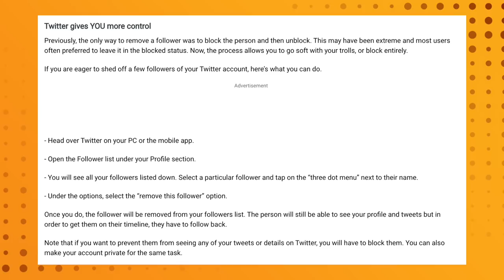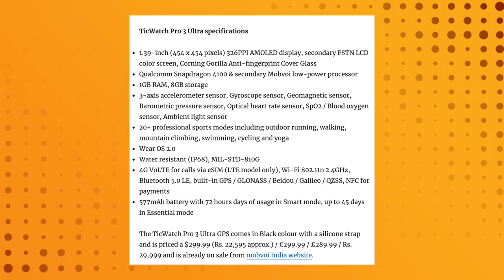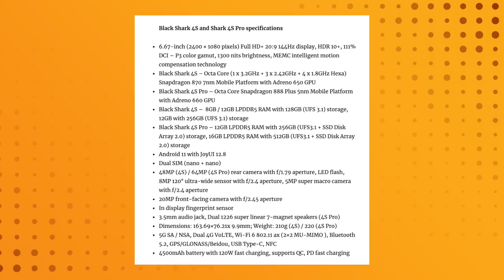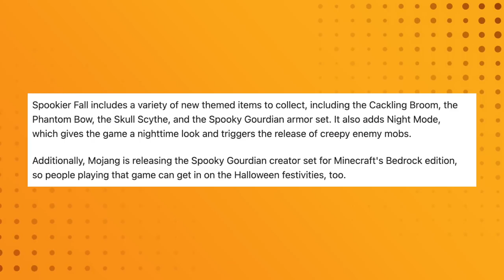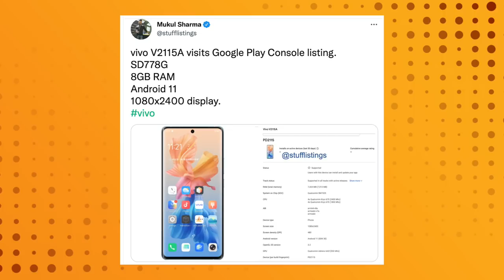POCO M4 Pro 5G, POCO X4 Pro, Realme GTX Foldable, Nothing Phone (1) iQOO Z5x, OnePlus 9 RT,GT Neo 2T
Hey guys, this is Mukul Sharma AKA stufflistings. For the 945th episode of Tech Stuff, I have informed you of the following -

Realme GT Neo 2T will feature a dual-cell battery and 65W fast charging (100% in 35 min)
Realme Watch T1 smartwatch (codename RS) is said to launch on October 19 alongside the Realme GT Neo 2T
iQOO Z5x launching on October 20 in China
Nothing partners Qualcomm to use Snapdragon tech in future products, raises additional $50 million
Samsung Galaxy S21 FE may launch on Oct 20, with Pre-Orders starting after Unpack event
Realme GTX foldable incoming?
Updates
Twitter now lets you remove followers: How to “soft block” someone?
Google Pixel 6 and Pixel 6 Pro rumored to get four Android updates, five years of security patches
Instagram adds "schedule live video" and ‘practice mode’ features for Live creators
Launches
TicWatch Pro 3 Ultra with 1.39-inch AMOLED and FSTN LCD dual displays, Snapdragon Wear 4100, Wear OS announced
OnePlus Buds Z2 with Active Noise Cancellation, Bluetooth 5.2, Dolby Atmos announced
OnePlus 9RT with 6.62-inch FHD+ 120Hz E4 AMOLED display, Snapdragon 888, up to 12GB RAM, 50MP camera, OIS announced
Black Shark 4S Pro with 6.67-inch FHD+ AMOLED 144Hz display, Snapdragon 888+, up to 16GB RAM, 120W fast charging announced
TECNO Spark 8P silently announced with 6.6-inch FHD+ display and 50MP triple cameras
Gaming News
Guardians of the Galaxy Game Confirms Adam Warlock With Brief Teaser
PS Plus Members Will Get Double The Free Games In November
Halloween Comes To Minecraft Dungeons With Special Event Featuring Spooky Mobs And Gear
Certifications/trademarks
POCO 21121210I (Indian unit) is likely to launch soon in India now
New VAIO laptops receive the Bluetooth SIG certification
vivo Y21T with 44W fast charging visits 3C. The device is said to feature SD898 processor
vivo Y50T visits the IMEI database
Mi Robot Vacuum-Mop 2 Lite receives the Indonesian Telecom certification
iQOO V2136GA with 8GB RAM, Snapdragon 888, Android 11, and 1080x2376 display visits Google Play Console listing
vivo V2115A visits Google Play Console listing
A couple of Honor laptop batteries has received the Indian BIS certification

Video highlights as timestamps:
00:00 Intro
00:04 Realme GT Neo 2T
00:22 Realme Watch T1 and Realme Q3s
00:50 iQOO Z5x
01:05 Nothing Phone (1)
01:26 Samsung Galaxy S21 FE
01:53 Realme GTX Foldable?
02:20 Twitter remove followers feature
02:42 Google Pixel 6 series awesome updates
02:56 Instagram Schedule Live Video and Practice Mode
03:04 TicWatch Pro 3 Ultra
03:33 OnePlus 9 RT and OnePlus Buds Z2
03:57 Black Shark 4s and 4s Pro
04:18 Tecno Spark 8P
04:36 Guardians of the Galaxy Adam Warlock
04:48 PS Plus awesome November
05:07 Minecraft Dungeons Spookier Fall
05:25 Certifications - Honor laptops India, POCO X4 Pro, POCO M4 Pro 5G, iQOO new SD888 phone, and more